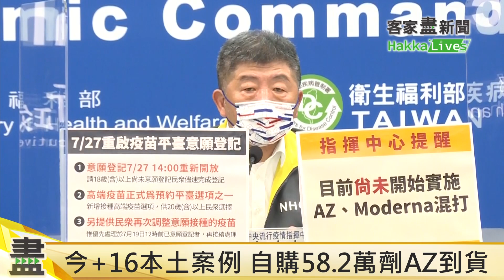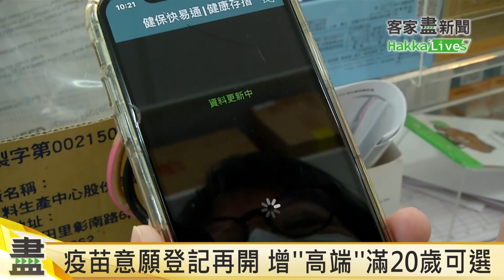20210727客家盡新聞快訊 自購58.2萬劑AZ到貨 疫苗意願登記增''高端''滿20歲可選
今+16本土案例 自購58.2萬劑AZ到貨
單日29萬人打疫苗 累計破700萬人次
疫苗意願登記再開 增''高端''滿20歲可選
高市傳統市場不分流 市府稽查防疫措施
專家建議阻斷傳播鏈 風險高者每週居家快篩

今日配音員：
劉宜頻（大埔腔）